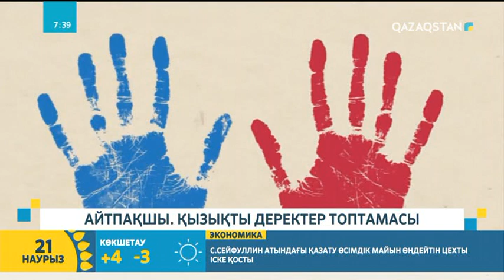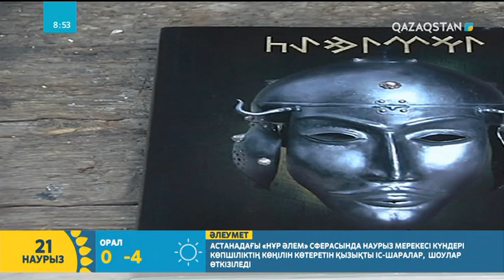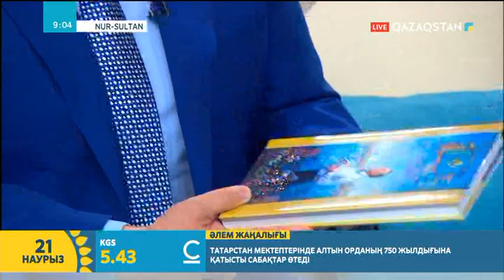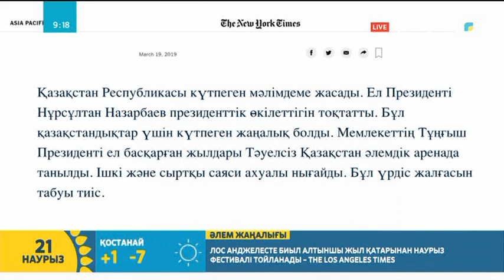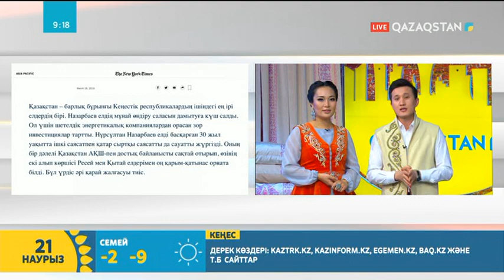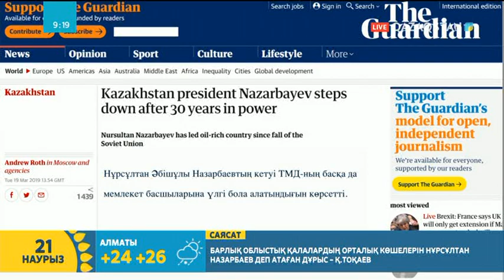21.03.2019 – Tańsholpan (Таңшолпан). Таңғы ақпаратты-сазды бағдарлама